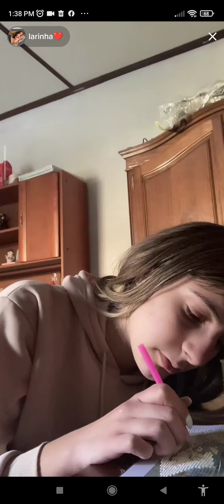the clima is really sensible